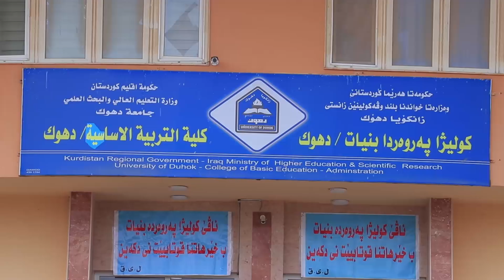deng u bas - bixerhatna qotabeyen qonaxa eky - koleja parwarda binyat 21 11 2018